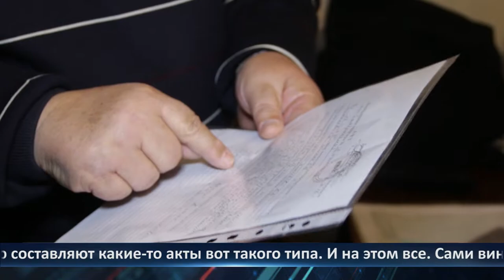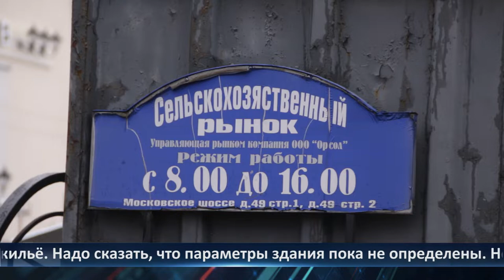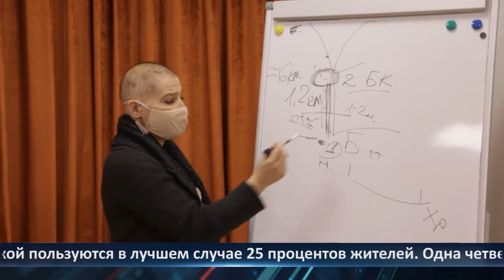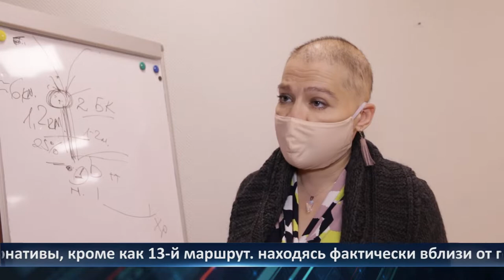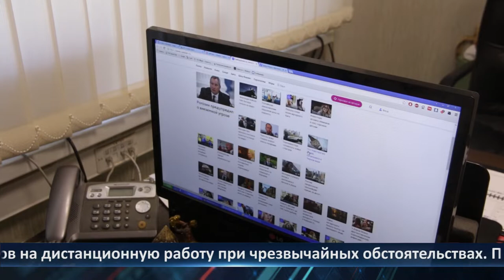День города - новости Рязани 25.11.2020